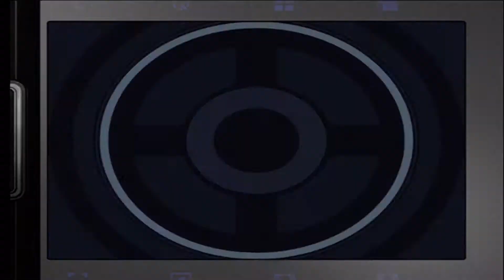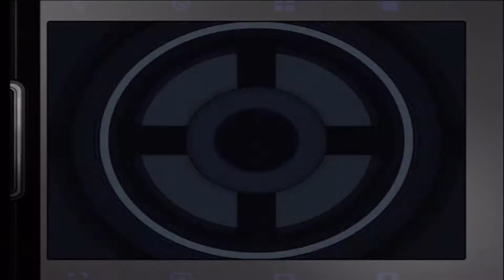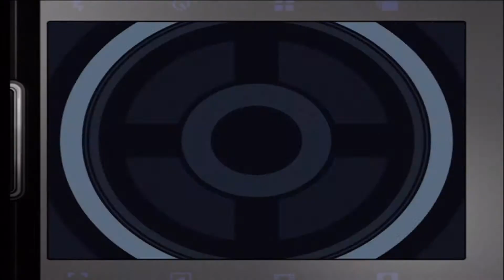Quantum of Solace Playthrough Part 3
My Playthrough of Quantum of Solace.